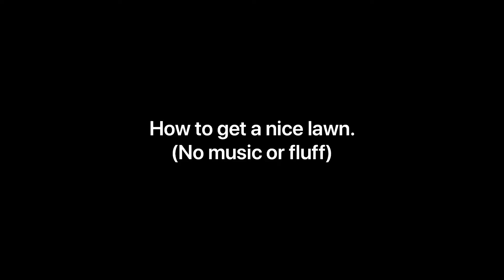How to get a nice lawn. (No music or fluff)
Mostly just joking but I wanted to make a video on how to get a nice lawn for the no fluff lawn care guys! 😂

Check in with me on other social media platforms.

Honda Self Propelled Mower

Lawnstar Soil Aerator

Simple Solutions
Humic & Fulvic Acid

Lawnstar Liquid Iron

Bio Advanced Fungucide

Scott’s Disease Ex

Cutter Bug Control

Scott’s Grub X

PGF

Spectracide Pre Emergent

Round Up Pump Sprayer

Gorilla Carts